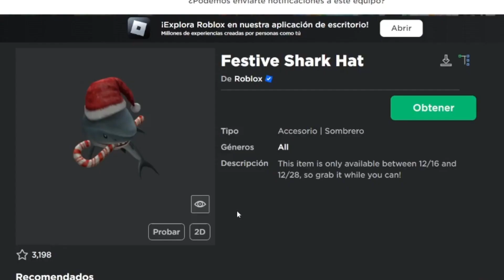CONSIGUE SOMBRERO DE TIBURON NAVIDEÑO GRATIS EN ROBLOX FREE ITEM